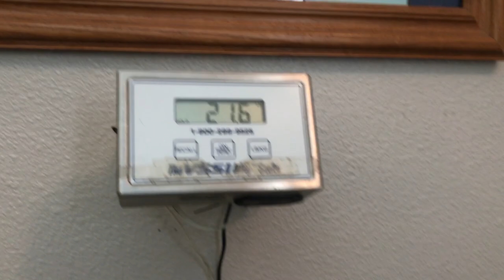TAKING OUR DOG TO THE VET!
In today's family vlog - Jeff took Buttercup the dog the vet for a check up and they found something wrong with her heart! She also had to get some shots to be able to go to the doggy hotel when we go out of town!

69 Lincoln Blvd. Suite-A #267